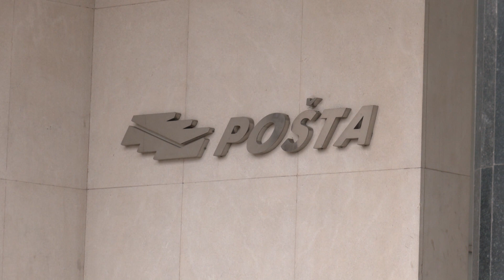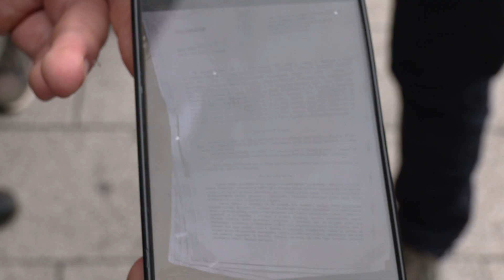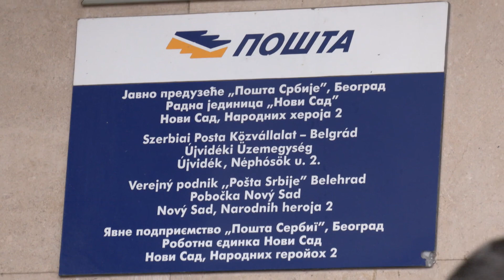Širi se štrajk među poštarima?